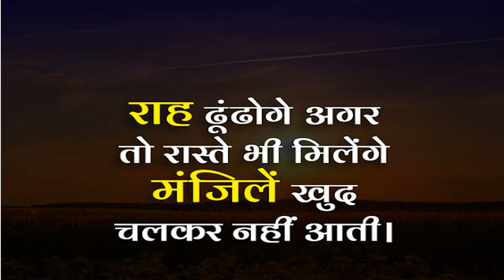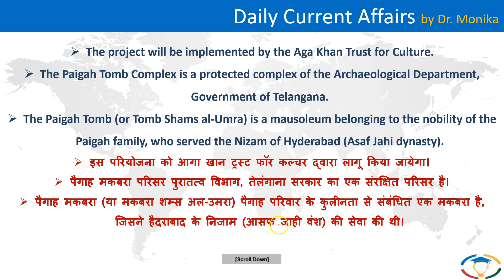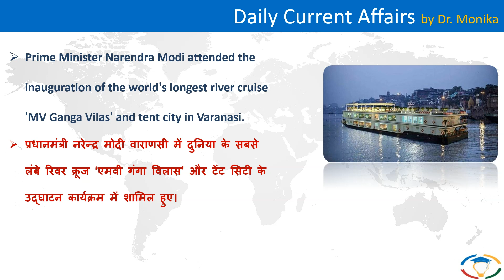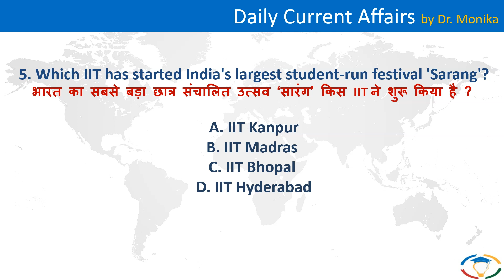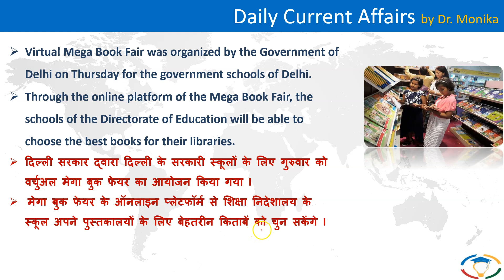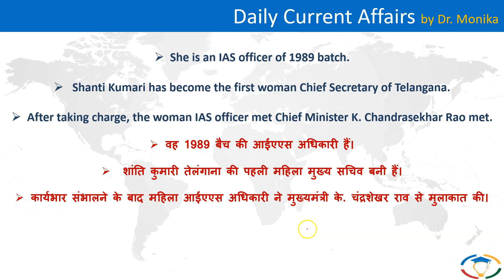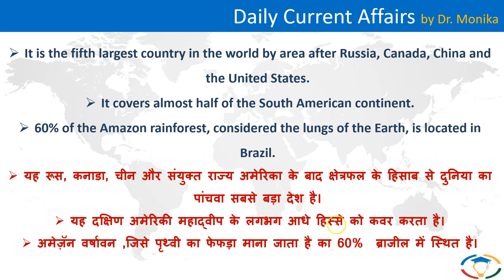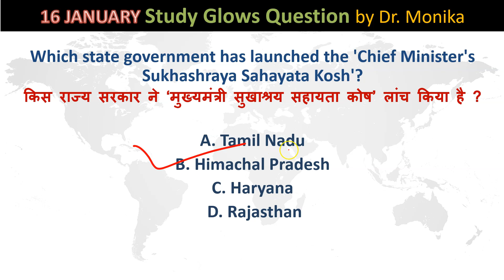🔴 Daily current affairs in Hindi for UPSC with pdf | Current affairs today | 17 January 2023